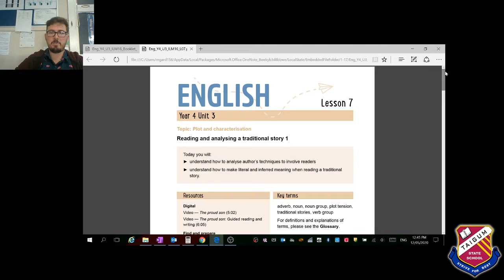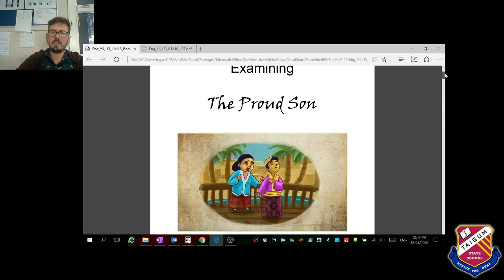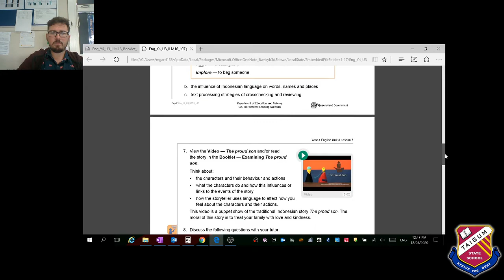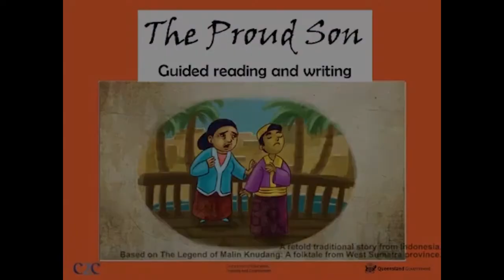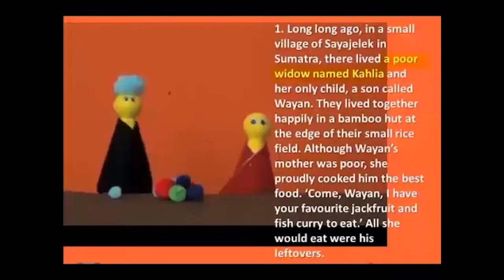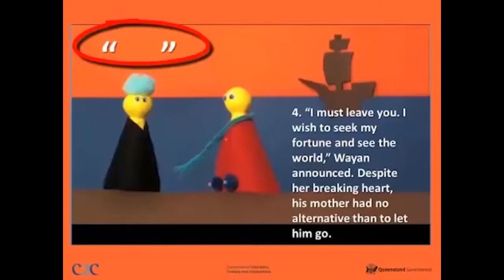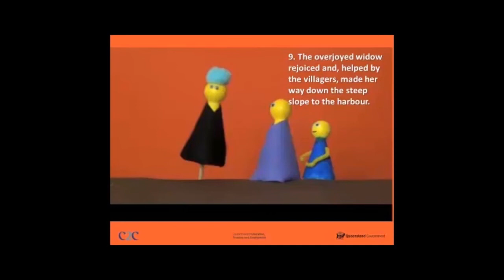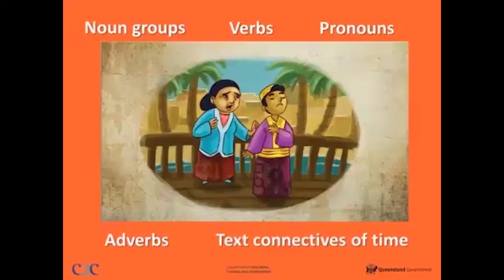Grade 4 English Lesson 13/05/2020